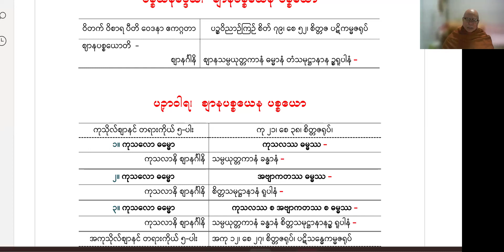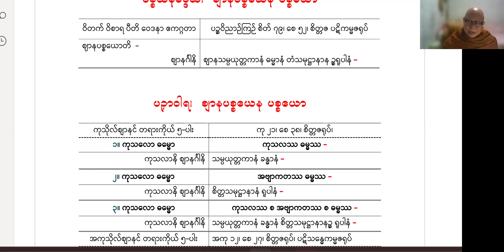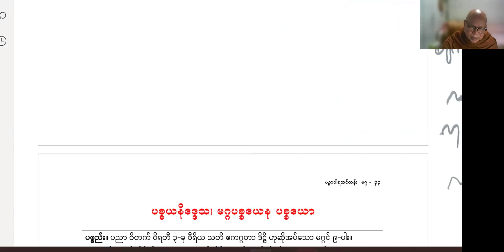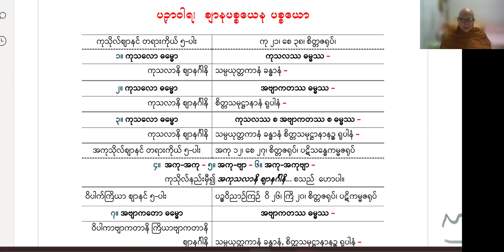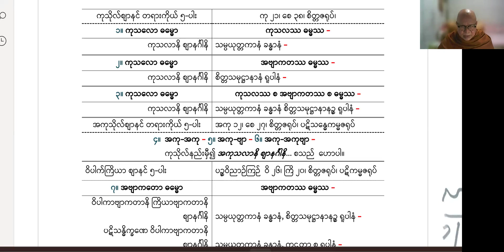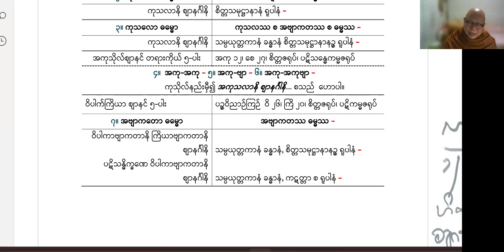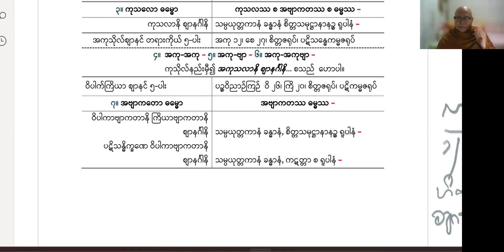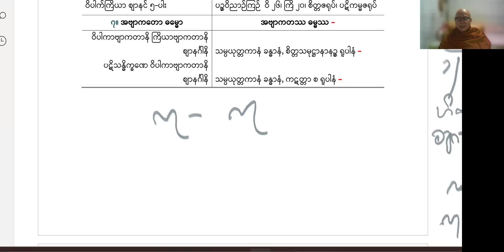ပဋ္ဌာန်းပဉှာဝါရသင်တန်း- အပိုင်း ၈ စျာနပစ္စည်း - ဆရာတော် ဦးနန္ဒသိရီ